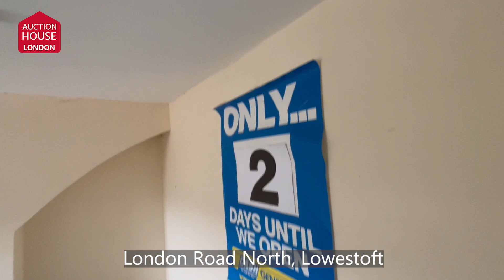London Road North, Lowestoft - 2nd August Auction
Video Walkthrough - Prospective buyers understand that video walkthroughs may not include all rooms and may not display all features of the property.